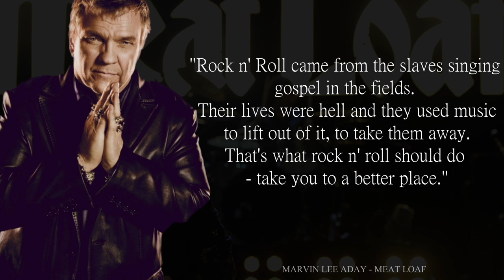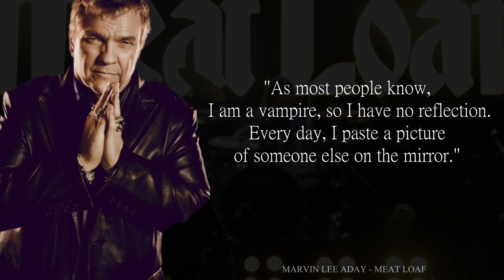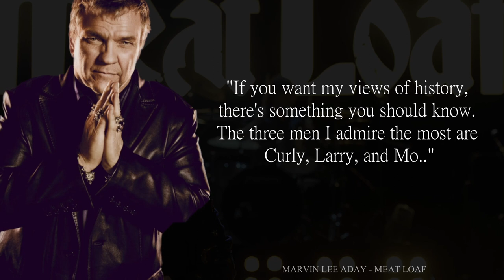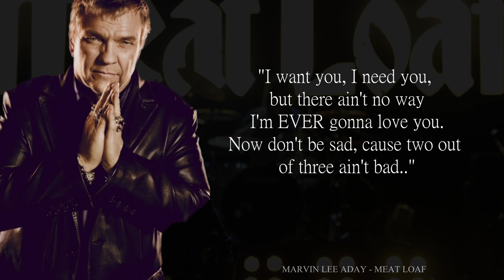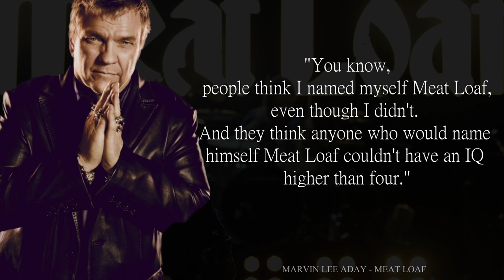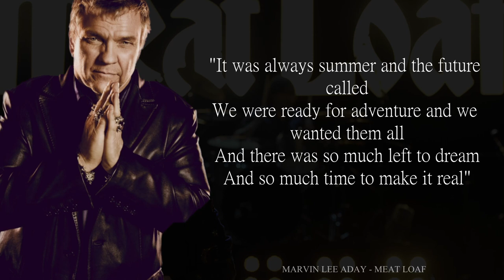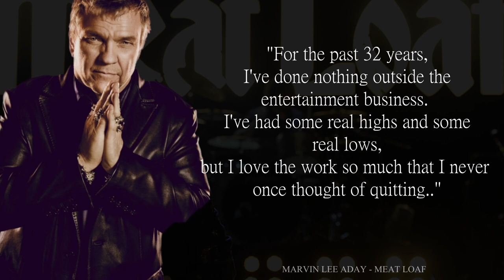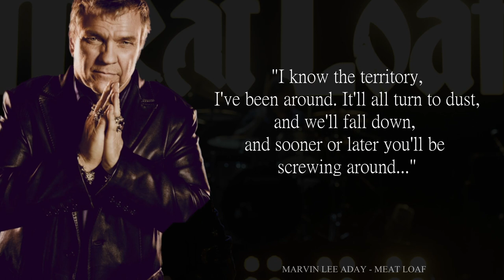MEAT LOAF TRIBUTE QUOTES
Meat Loaf was born Marvin Lee Aday in Dallas, Texas, to Wilma Artie (Hukel), a teacher and gospel singer, and Orvis Wesley Aday, a police officer. He moved to Los Angeles in 1967 to play in local bands. In 1970, he moved to New York and appeared in the Broadway musicals "Hair", "Rockabye Hamlet" and "The Rocky Horror Show," and Off Broadway in "Rainbow", "More Than You Deserve", "National Lampoon Show" and the New York Shakespeare Festival's production of "As You Like it;" as well as other productions at the famed New York Public Theatre. He made his film debut with a memorable role in the cult film The Rocky Horror Picture Show (1975).

In 1977, he and lyricist Jim Steinman released an operatic rock album called "Bat Out Of Hell"; the record was huge and has sold 50,000,000 copies worldwide and is tied with AC/DC for the 2nd best selling record of all time. The tour and promoting the album took a toll on Meat Loaf's voice and left him unable to sing for 2 years, but with months of rehabilitation, he was able to get back in the studio and record the album "Dead Ringer". Meat Loaf stayed in the dark through the 1980s in the US, recording 4 records which got very little airplay or high chart positions in the US but continued to have major chart success in Europe and Australia . The 1981 Single "Dead Ringer for Love", a duet with Cher, was a top 10 single in many countries outside the US, but was a song American radio refused to play.

Meat Loaf had many film roles, such as the lead character Travis Redfish in Roadie (1980); a pilot in Out of Bounds (1986); in The Squeeze (1987) with Michael Keaton; and Fred in Focus (2001) (based on the Authur Miller book by the same name), with Laura Dern and William H. Macy.

When Meat Loaf and Steinman got back together in 1993, they delivered a powerful sequel "Bat Out Of Hell II" which went to #1 in the US and UK and 26 other countries. Bat II has now sold over 22,000,000 copies.

Meat Loaf's TV credits include guest starring roles as a soldier being held prisoner in Vietnam in Lightning Force (1991), a newspaper reporter in the hit series Glee (2009), a slick landlord of a restaurant who ends up on the menu in HBO series Tales from the Crypt (1989) a blacksmith on the Showtime series Dead Man's Gun (1997), Masters of Horror (2005) episode Masters of Horror: Pelts (2006) in the role as fur trader Jake, many others including Zdravnikova vest (2004) as the caring husband Eddie. Hugh Laurie (the star of "House") played piano on the song "If I Can't Have You" on Meat Loaf's album "Hang Cool Teddy Bear" produced by award winning Record Producer Rob Cavallo . Actor Jack Black also sang with Meat Loaf on the album. Meat Loaf recently had the supporting role of Doug in the SYFY series Ghost Wars (2017).

Meat Loaf also appeared in the films Crazy in Alabama (1999), The 51st State (2001) with Samuel L. Jackson, Klub golih pesti (1999) with Brad Pitt, and many other film roles.

He died on January 20, 2022.